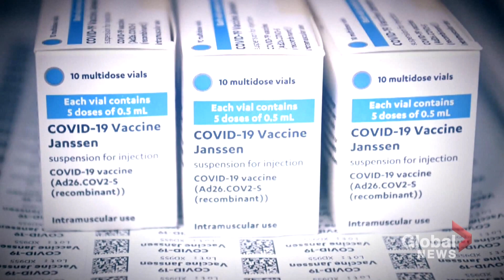US FDA warns Johnson & Johnson COVID-19 vaccine linked to rare Guillain-Barre syndrome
U.S. regulators on Monday added a new warning to Johnson & Johnson's COVID-19 vaccine about links to a rare and potentially dangerous neurological condition but said it's not entirely clear the shot is the problem.

The Food and Drug Administration (FDA) flagged reports of Guillian-Barre syndrome, an immune system disorder that can cause muscle weakness and occasionally paralysis. But health officials are describing the side effect as a "small possible risk" for those getting the shot.

The warning, however, comes as COVID-19 cases are surging once again in the country despite billions spent on vaccines, with the Delta variant partly to blame and the majority of people in hospital unvaccinated. Reggie Cecchini reports.